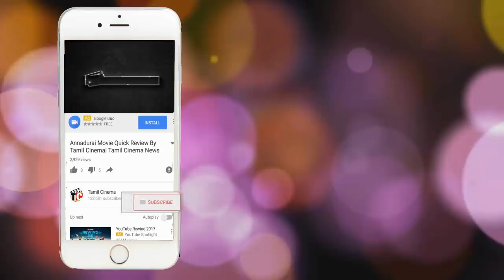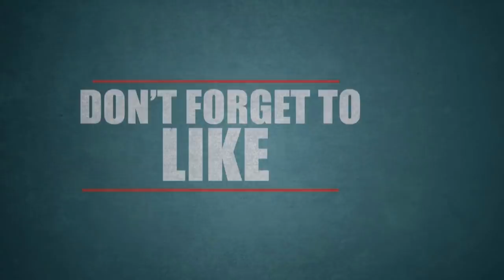11-ஆம் வகுப்பு மாணவியை விடாமல் கட்டிப் பிடித்த 12-ஆம் வகுப்பு மாணவன்| Tamil Cinema News